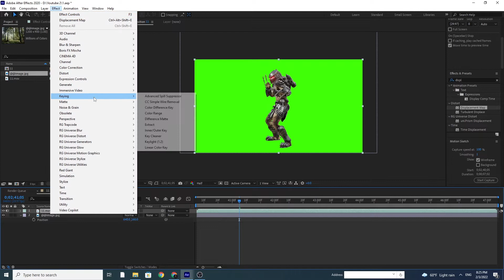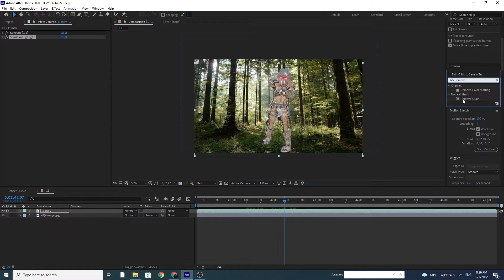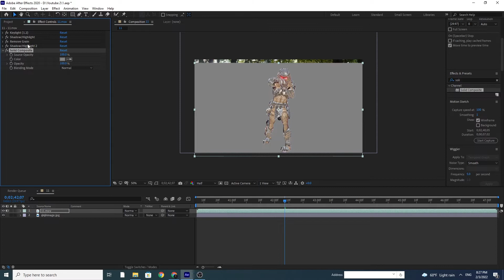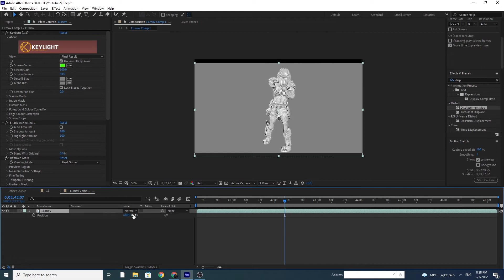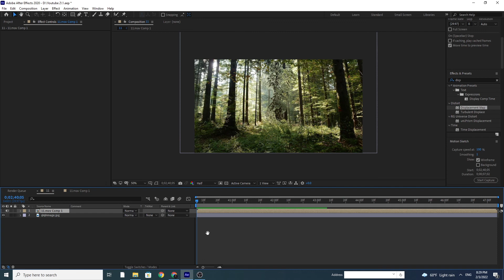This Predator Effect Will Blow Your Mind – After Effects VFX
Bring the iconic Predator invisibility effect to life using Adobe After Effects! 🛸
In this cinematic VFX tutorial, you’ll learn how to recreate the stealthy cloaking effect inspired by the Predator movies — all without any third-party plugins.

We’ll walk you through:
✔️ Creating distortion-based invisibility
✔️ Using displacement maps and matte layers
✔️ Adding heatwave and sci-fi FX for realism

Whether you’re a beginner or advanced VFX artist, this effect is perfect for your action or sci-fi scenes.

🎥 Watch till the end for the full render and breakdown!